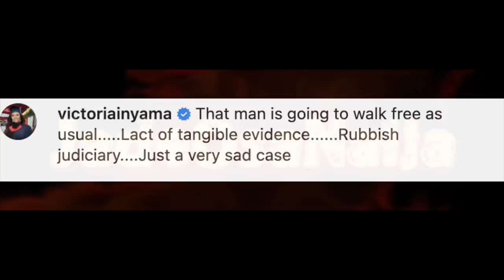Osinachi Nwachukwu's Sisters In T£ARS As They Face Peter Nwachukwu for the FIRST TIME